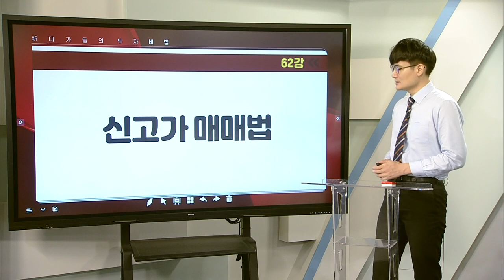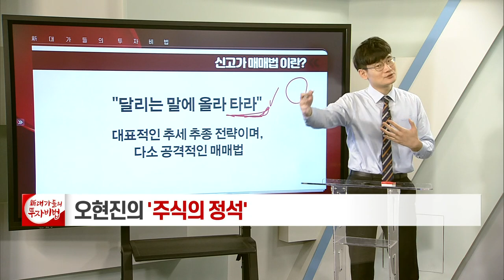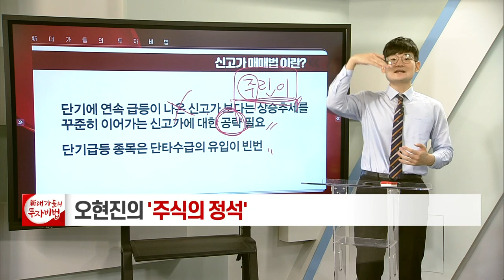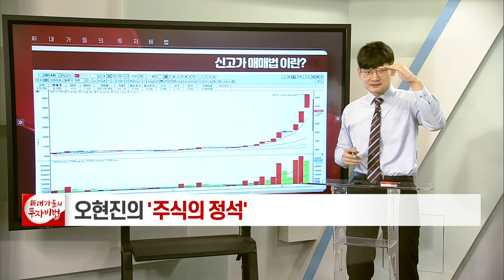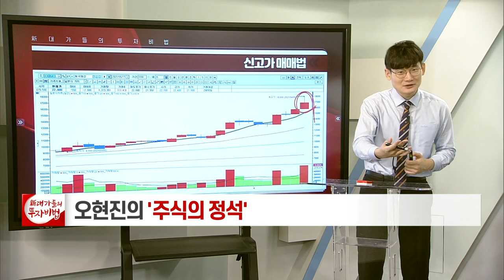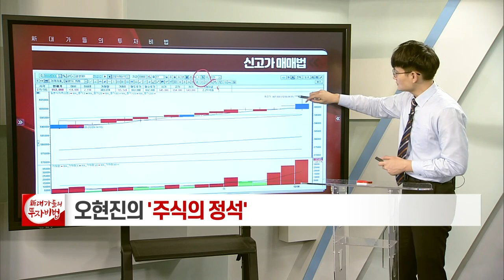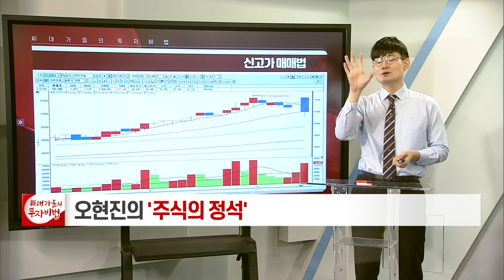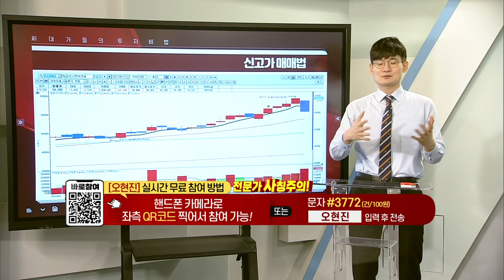신고가 매매법_오현진의 주식의 정석 62강_대가들의 투자비법 (20210727)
신고가 매매법